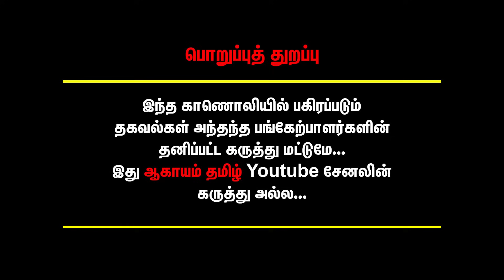"உசுப்பேற்றிய ஜால்றா நண்பர்களால் TTFக்கு மாவுக்கட்டு - ஜால்றாக்களை தேடும் போலீஸ்" | TTF VASAN